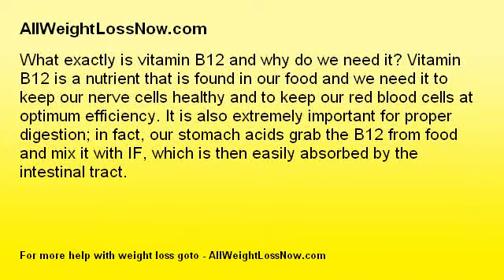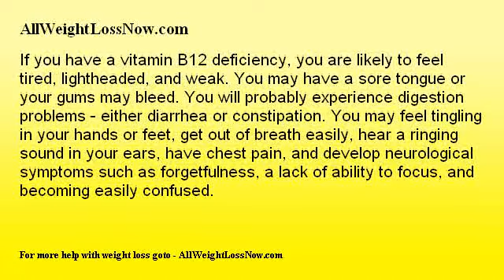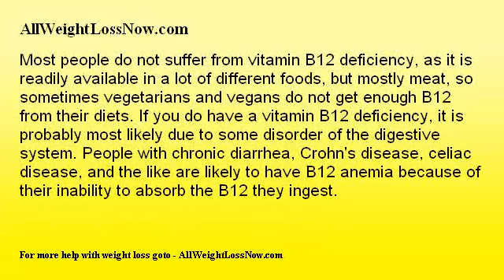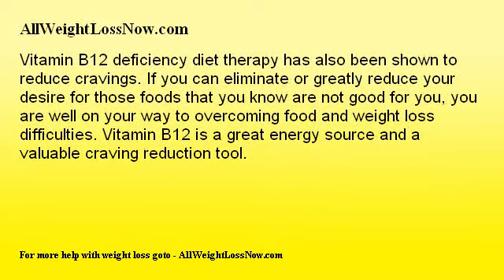Vitamin B12 Deficiency the Shot in the Arm You May Need for Diet Therapy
What exactly is vitamin B12 and why do we need it? Vitamin B12 is a nutrient that is found in our food and we need it to keep our nerve cells healthy and to keep our red blood cells at optimum efficiency. It is also extremely important for proper digestion; in fact, our stomach acids grab the B12 from food and mix it with IF, which is then easily absorbed by the intestinal tract.

If you have a vitamin B12 deficiency, you are likely to feel tired, lightheaded, and weak.  You may have a sore tongue or your gums may bleed. You will probably experience digestion problems  either diarrhea or constipation. You may feel tingling in your hands or feet, get out of breath easily, hear a ringing sound in your ears, have chest pain, and develop neurological symptoms such as forgetfulness, a lack of ability to focus, and becoming easily confused.

Most people do not suffer from vitamin B12 deficiency, as it is readily available in a lot of different foods, but mostly meat, so sometimes vegetarians and vegans do not get enough B12 from their diets. If you do have a vitamin B12 deficiency, it is probably most likely due to some disorder of the digestive system. People with chronic diarrhea, Crohns disease, celiac disease, and the like are likely to have B12 anemia because of their inability to absorb the B12 they ingest.

Vitamin B12 is a known energy booster, and as such many dieticians and physicians are recommending weight loss patients, whether or not they have a vitamin B12 deficiency, include a shot in their diet therapy. The reason for this is most people who diet; tend to complain about losing energy, perhaps because of their limited calorie intake. Since B12 is a big energy provider, many health care professionals and lay people alike swear that dieters should follow a regimen for vitamin B12 deficiency diet therapy.  Most weight loss clinics include B12 injections as part of their overall healthy weight loss plans.

Neurologists, gastroenterologists, and family physicians also see the benefits of vitamin B12 deficiency diet therapy.  As people get older, they may eat a lesser variety of foods, and combined with the decrease in cognitive functioning people tend to display in their older years, vitamin B12 diet therapy is often seen as necessary.  Even most doctors who treat patients with Alzheimers recommend B12 as a general blood cell booster to help with cognitive abilities.  Because a vitamin B12 deficiency can often result in an inability to focus and concentrate, students may also benefit from being tested for B12 levels.

Vitamin B12 deficiency diet therapy has also been shown to reduce cravings.  If you can eliminate or greatly reduce your desire for those foods that you know are not good for you, you are well on your way to overcoming food and weight loss difficulties.  Vitamin B12 is a great energy source and a valuable craving reduction tool.